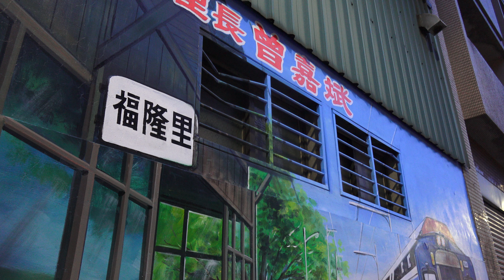新北市 三重區 福隆里 福隆里車站壁畫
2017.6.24 新北市 三重區 福隆里 福隆里車站壁畫